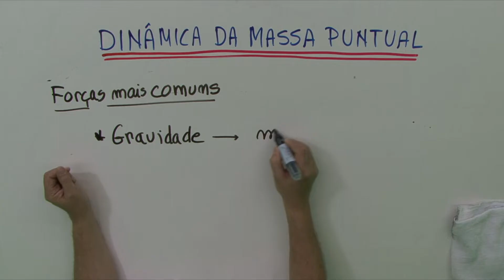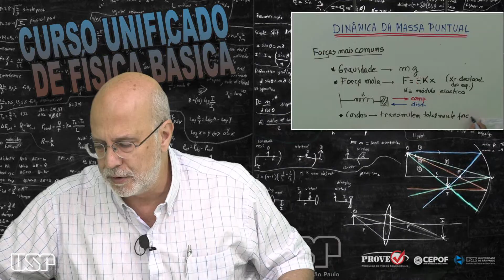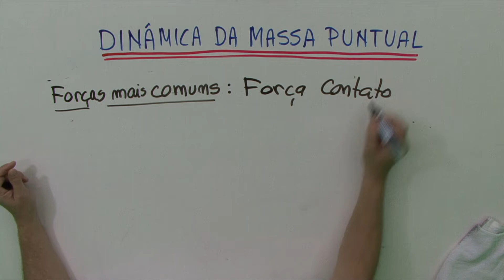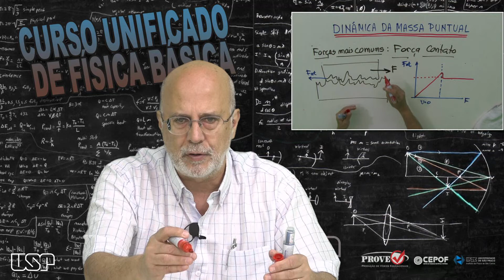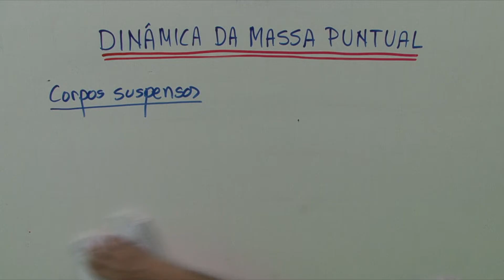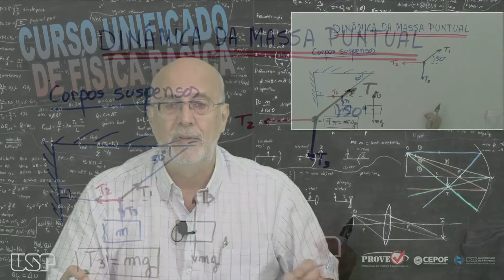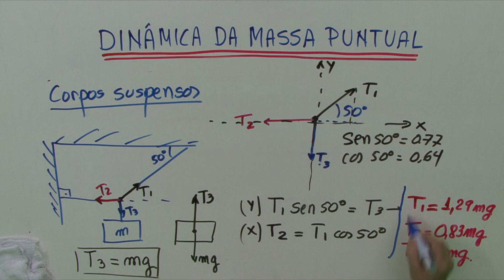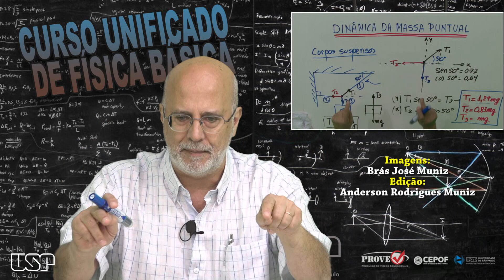Física Básica Universitária 1 - Dinâmina da massa pontual - Leis de Newton 03 Exemplos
Física Básica Universitária - Dinâmina da massa pontual - Leis de Newton  03
Prof. Dr. Vanderlei S. Bagnato - Instituto de Física de São Carlos - USP